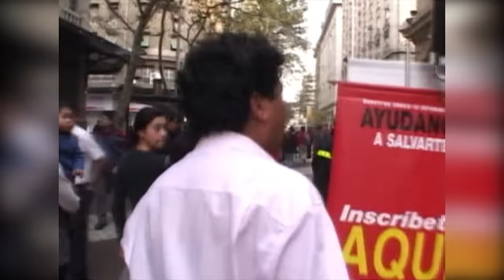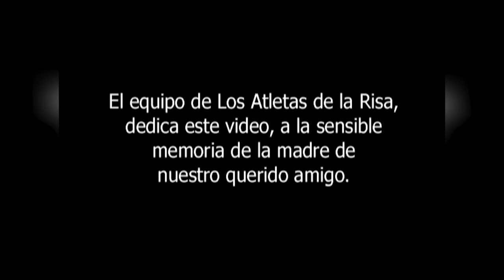Los Atletas de la Risa Volver Al Paseo Ahumada 11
Atletas de la Risa Volver Al Paseo Ahumada 11

volver al paseo ahumada
les roteques
los locos del humor
guillermo bruce
eduardo thompson
elvecia viera elveciaviera paty cofre
jorge franco jorgefranco chicho azua
hermogenes conache hermogenesconache circo timoteo
el flaco y el indio
show show mauricio medina
che copete ernesto belloni
bombo fica bombofica El Turrón ElTurrón Cristian Mario Moreno
Millenium Show Peñe Teñe
Juan Carlos Valenzuela
Totoreto Show Bombillín
Gigi Martin Mauricio Flores gigimartin mauricioflores Beatriz Allegret beatrizallegret Anisse Lark
Olga Troncoso olgatroncoso Eliana del Valle
Solange Derek solangederek Tatiana Merino
Solange Star solangestar Lissette Alvarado
Nicole Strass nicolestrass Claudia Jiménez
Patricia Massely patriciamassely Chino Navarrete
chile humor